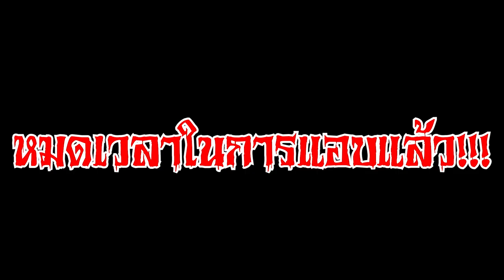จะเกิดอะไรขึ้น? เมื่อทุกคนต้องซ่อนตัวจาก SCP-096 ในมายคราฟ!! (Noob Vs Pro)